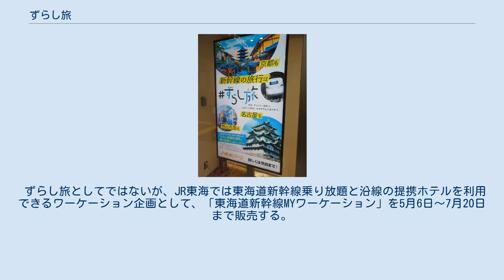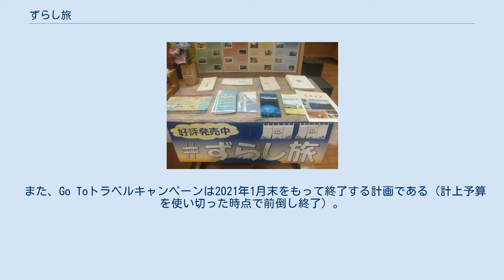ずらし旅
ずらし旅のロゴ ずらし旅の広告が映った瞬間のデジタルサイネージ ずらし旅（ずらしたび）は、2020年の新型コロナウイルス感染症の流行に伴う外出自粛措置により、春先～初夏にかけ著しく乗客が減少した東海道新幹線の利用回復を図るとともに、政府のGo Toトラベルキャンペーンに協力して沿線の観光地復興を支援するため、JR東海が提唱した国内旅行キャンペーンである。
正式には「ずらし旅」とハッシュタグが付くが、一部の機器での本項閲覧時に表示されないことがあるため、以下の記述では記号表記は省略し、「ずらし旅」とする。
 新型コロナウイルス感染症流行下における旅行（公共交通機関を利用しての移動と訪問先での滞在）の最大の課題は、その感染予防に尽きる。
そのために重要なのが3つの密になる状態を避け、ソーシャルディスタンスを確保すること。
つまり移動時や観光地が混雑しない状況を作り出す必要がある。
その手立てとして、①週末や連休ではなく平日に旅する、②早朝など空いている時間帯を活用する、すなわち混雑する日時をずらして旅することを推奨するものとなる。
 「旅は、ずらすと、面白い」をテーマに、本木雅弘をイメージキャラクターに起用して宣伝を実施している。
 「夏季需要喚起」と印字された乗車票 第一弾として東海道新幹線および在来線乗り継ぎで行けるJR東海管内と近郊の京都・奈良・大阪・伊勢（以上首都圏発）、東京・横浜（関西・名古屋発）、静岡（主として富士山／首都圏・関西双方発）への観光客誘致を目論み、「ひさびさ旅は、新幹線!」のキャッチコピーで夏から展開。
ジェイアール東海ツアーズでは自社ブランドの企画旅行商品（ダイナミックパッケージ）「ぷらっと・旅」で新幹線＋宿泊を格安料金で提供開始。
 第二弾はぷらっとこだまの運用をのぞみ号にも適用した「ぷらっとのぞみ」を企画。
インターネット予約に特化した「ぷらっとeプラン」として販売。
こちらは観光利用のみならず、ビジネス需要にも応えている。
販売期間はダイヤ改正前の2021年（令和3年）3月12日出発までとなっている。
 第三弾は女性のリピーターが多い京都を対象に、OZmallとコラボして女子会的な旅を提案。
リピーターならではの穴場的なスポットを紹介し、観光地自体をずらすことを勧める。
ツアーでは東海道新幹線のグリーン車利用を確約して車内密度軽減を図る。
発売期間は2020年11月1日～12月24日（首都圏発のみ）。
 第四弾は2021年1月から始まる毎年恒例の「京の冬の旅」（デスティネーションキャンペーン）での寺社特別拝観に合わせ、パックツアーの「ぷらっと・旅」ではツアー参加者だけの貸切拝観や夜間帯拝観を設定することで混雑を避ける（首都圏発のみ）。
 第五弾は混雑具合に合わせて商品価格を変動させ、直前でもお得に旅行できる「ダイナミックぷらっと」（新幹線往復＋宿泊）を首都圏発京都限定で4月1日～5月31日まで販売する。
こちらは首都圏の緊急事態宣言が延長されたことをうけ、販売窓口の東海ツアーズが営業休止中につきネット予約に限り「WEBプラット」として販売。
その後、3月21日で緊急事態宣言が終了し翌日から販売窓口が再開したことをうけ店頭販売も開始し、9月30日分まで取り扱うことになった。
 第六弾は、第三弾のOZmallとのコラボ企画パート2で、4月1日～6月30日まで販売。
 第七弾は2021年夏に発売予定の人気ゲーム・信長の野望 新生および戦国無双5とコラボし、戦国歴史謎解きラリーを展開する。
ゲームに登場する戦国武将ゆかりの地で、東海道新幹線停車駅がある京都・滋賀・愛知・岐阜・静岡を訪ね、現地で出題される謎を解くと記念品がもらえる。
ゆかりの地は必ずしも有名な場所とは限らず、観光地自体をずらす意味がある。
「新幹線でいざ出陣!!」をキャッチコピーに、7月31日まで実施。
 第八弾は梅雨の混雑を避けられる時期に女子旅の京都旅行で体験型観光のコト消費に重点を置き、観光地と雨を避け屋内で過ごすよう誘導する。
京友禅や京野菜料理のおばんざい制作などを人数限定で密を回避する。
体験提供店には消毒液の設置のみならず、単なる換気以上に空気清浄機・空間除菌剤の設置など感染防止策を徹底させている。
 第九弾は「リベンジ夏祭り」をテーマに星野リゾートを提携し、東海道新幹線で行ける熱海のリゾナーレ熱海で、ずらし要素を取り入れたアクティビティを...